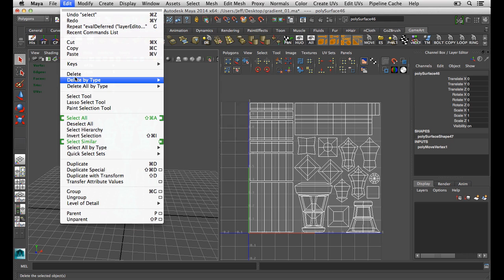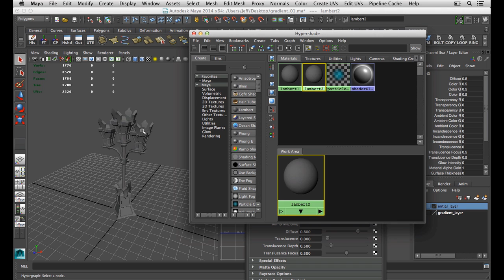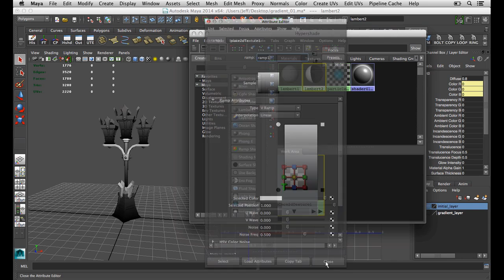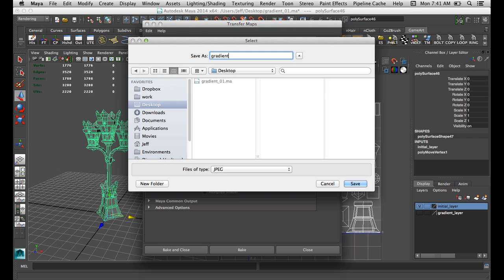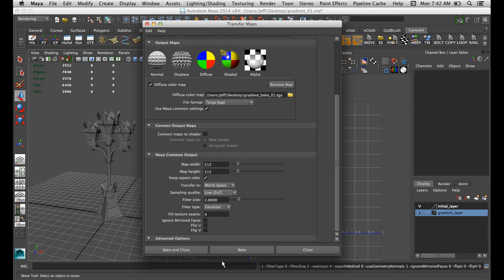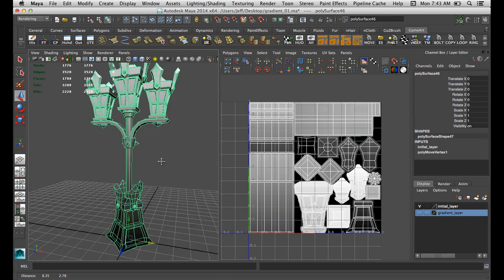Gradient Map baking with Maya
This video covers how to bake a gradient map to overlay on your game resolution mesh.